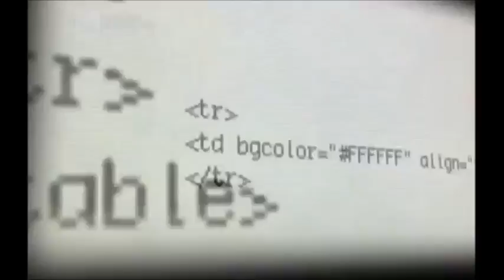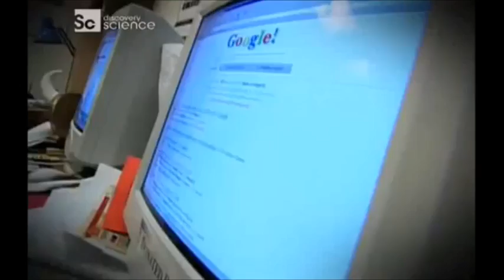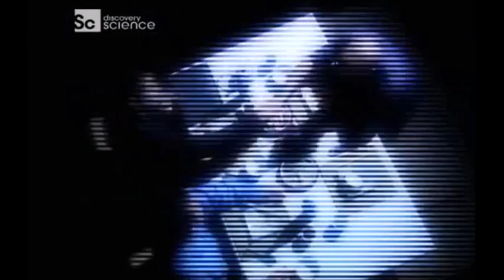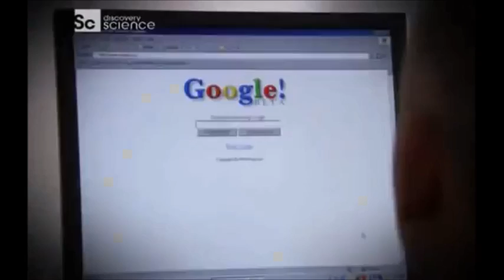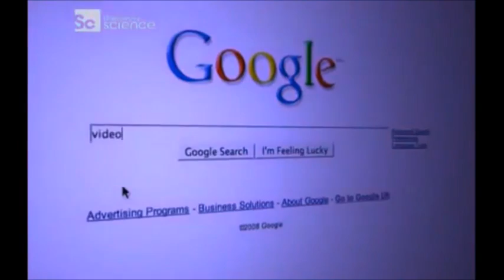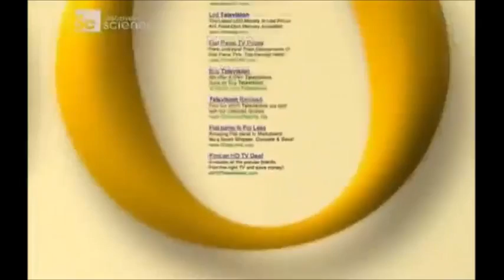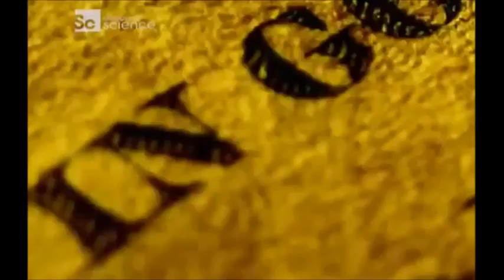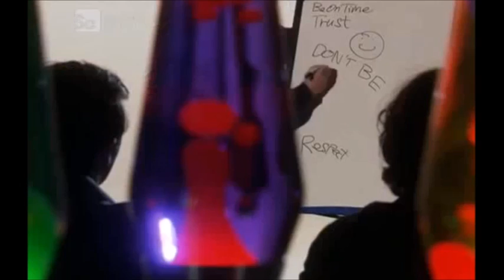La Straordinaria Storia di Google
La storia di Google e dei suoi fondatori Larry Page e Sergey Brin, raccontata attraverso i principali eventi che hanno fatto la storia del web!